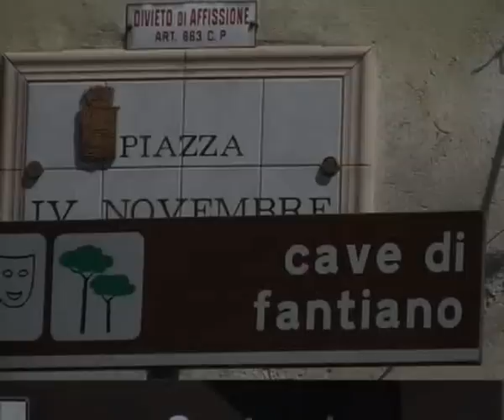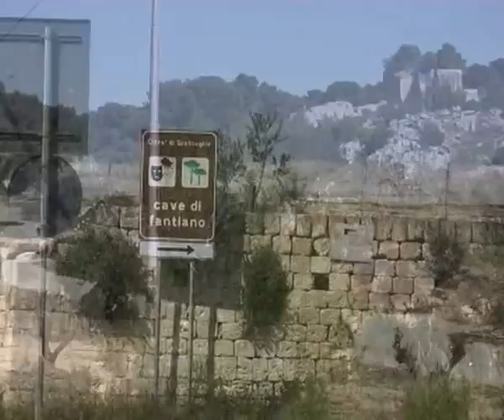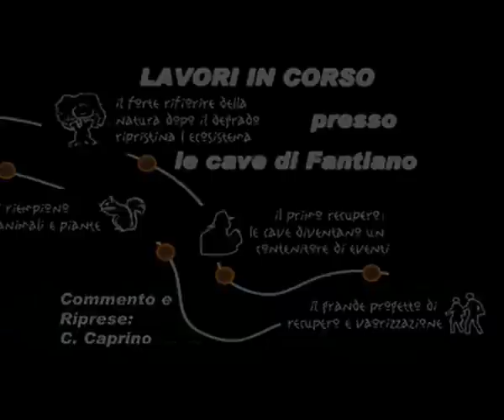Cave di Fantiano: progetto di valorizzazione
Cave di Fantiano, progetto di valorizzazione di un antica cava di Grottaglie, piccola città del Sud Italia.